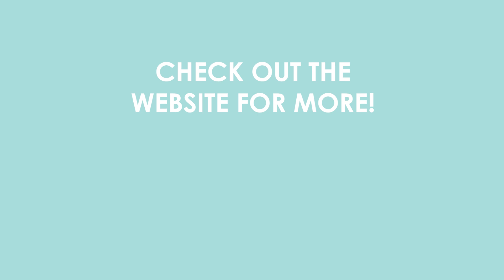This Easy Bagel Board Is The Key To An Effortless Brunch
Discover the joy of brunch with this beautiful lox and bagel board! Learn how to create an impressive and delicious spread that will wow your guests, all with just 5 minutes of work. This visually stunning board features classic lox (smoked salmon), fresh bagels, and an array of tasty toppings like cream cheese, capers, red onions, and more.

Brunch just got elevated with this lox and bagel board that combines the flavors of a traditional New York-style bagel into a stunning presentation. Whether you're hosting a special occasion or simply indulging in a leisurely weekend morning, this board is sure to become the centerpiece of your brunch table.

In this video, you'll learn how to artfully arrange the components, creating a visually appealing and mouthwatering display. From selecting the perfect bagels to preparing the lox and assembling the toppings, we'll guide you through every step to ensure a beautiful and delicious result.

Elevate your brunch game and impress your loved ones with this lox and bagel board that brings together the classic flavors of a New York bagel in a visually stunning way.

Let's celebrate the joy of good food and great company together.